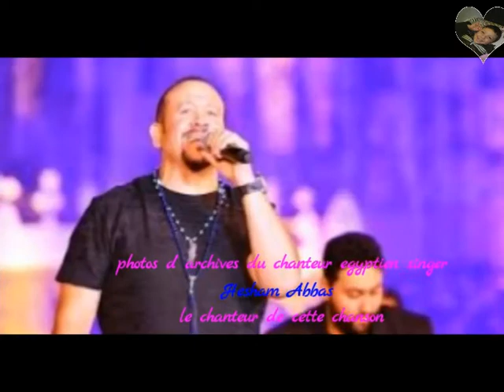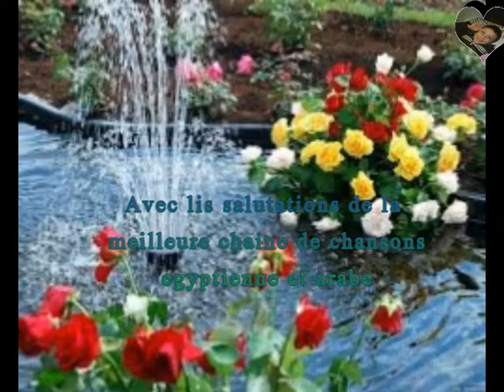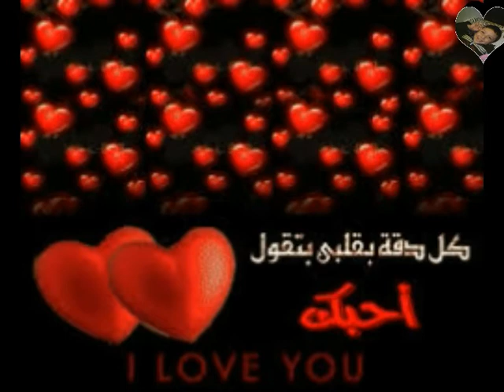Une chanson d'État du chanteur égyptien Hisham Abbas - produite en 1992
Oh, Condition
La meilleure chaîne de chansons égyptienne et arabe doublée via le studio YouTube

L'amour dans mon cœur m'a pris quand tes yeux rêvaient que tu me commandais
Tu m'as commandé, ma chère, le meilleur de ma vie avec toi
Reste de son point de vue, ma vie, prends-moi et sens que tu es ma place, ma poitrine, promets-moi, mon amour, le meilleur ici et toi
Donia mon cœur avec toi, ma chérie, vis-le .. Je vis dans mes rêves, la vois
Et tu es ma vie avec toi
J'aimerais ma vie, comme toi, mes yeux, et je t'aimerai peu importe combien je suis, mon amour, je suis vous tous.
L'amour dans mon cœur, tu m'as pris quand tes yeux rêvaient que tu me commandais
Tu m'as commandé, mon amour, le meilleur de ma vie avec toi

Quand je t'ai rencontré, j'ai vu le monde rire, donc en nature
Qu'est-ce que tu chéries toute ma vie avec toi
Et il n'y a pas de mot décrivant mon amour et l'empressement de mon cœur, et tu es dans mes bras, je ne trouve pas mon amour plus cher que je ne t'aime
Tu me commandes, mon amour, le meilleur ici et toi
Reste de son point de vue, ma vie. Prends-moi et sens que tu es ma place. Mon étreinte, promets-moi, mon amour, le meilleur ici et toi